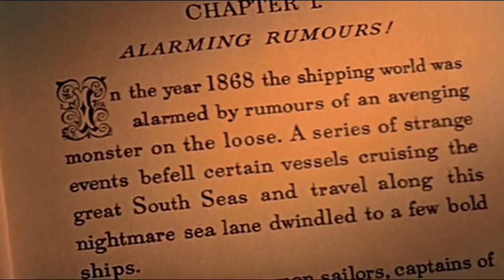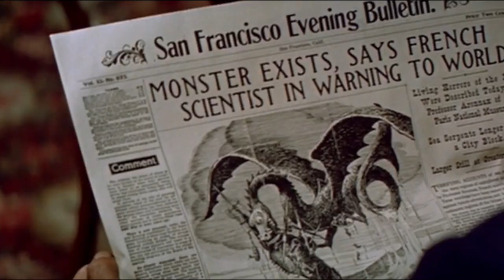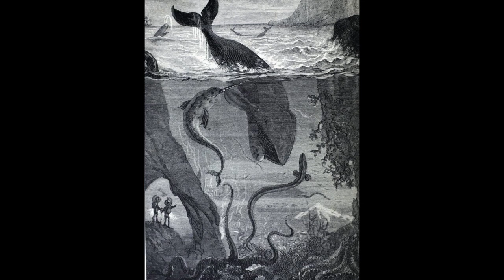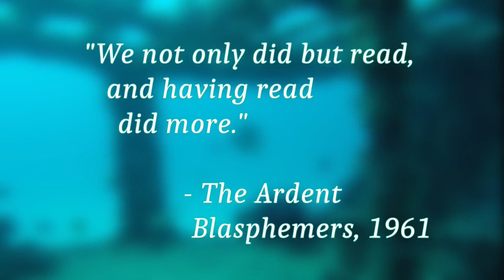Literary Trash or Treasure (?) 20,000 Leagues Under the Sea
Happy Belated New Year. Let's chat about some relatively optimistic sci-fi compliments of Jules Verne.

00:37 Synopsis of the premise
01:56 Comparing different Nemo and submarine adaptations
03:59 The character of Nemo
04:27 Nemo as an imperialist
05:28 Heavy-handed themes off the port bow!
05:51 Disney vs. Book
07:08 Author vs. Nemo
09:15 Final thoughts and a killer Ray Bradbury Quote

If this is your first video with me, welcome / sorry. You caught me at a time in my life when I've had to stop caring about YouTube for reasons of mental wellness.

And even on my best days, I am something of an antisocial eccentric, but I am actively trying to be more of a blessing than a curse to my fellow writers.